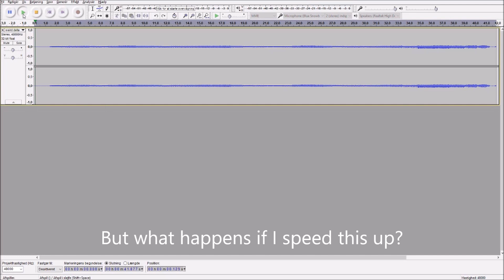End of game rumbling sound in DELTARUNE? of course it means something